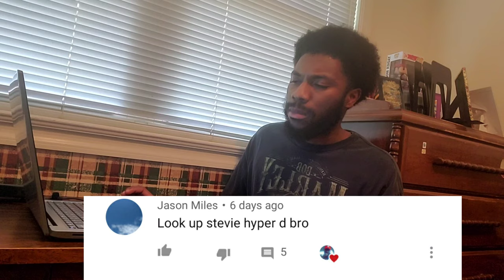REACTING TO Stevie Hyper D - Junglist Soldier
Enjoy my reaction to Stevie Hyper D - Junglist Soldier